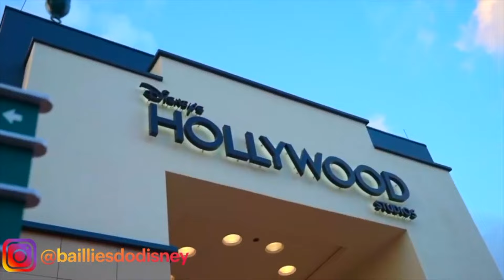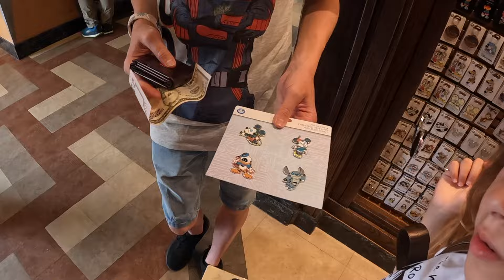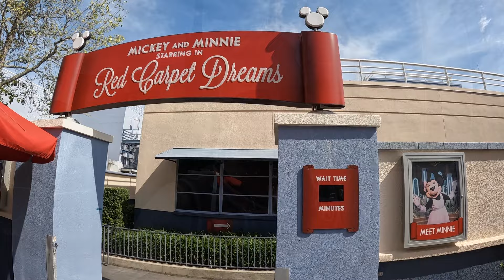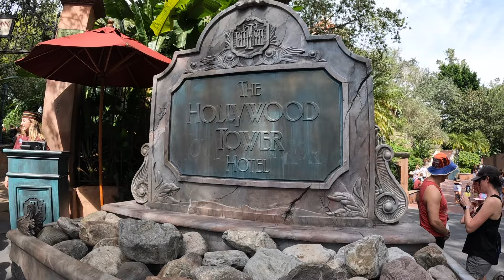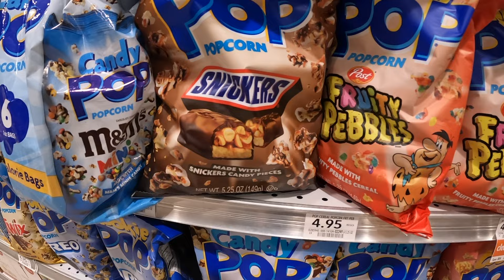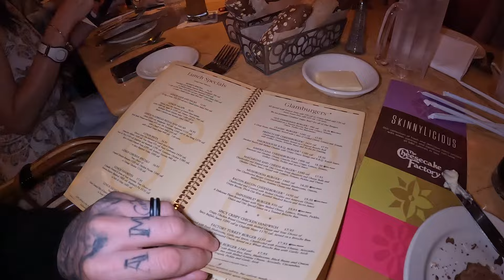Hollywood Studios | Walt Disney World | Orlando Vlog | Woody's Lunchbox | Cheesecake Factory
Welcome to day 8 of our 'Baillies Do Disney' Orlando vlog series!!! Today we head to Hollywood Studios :D

We rode a few rides and met a few characters. We had such a lovely day! We also grabbed foof at Woody's Lunchbox. This was so good :)

After an amazing day at the park we left and headed to Publix before meeting friends for dinner at Cheesecake Factory.

We love this park so much!!! It's my favourite :)

It was such an incredible day and couldn't have ended on a better note.

This is the 9th of a 14 episode vlog series :) Lots more Disney magic is coming in this series, so be sure to subscribe and set reminders by clicking the bell icon. Disney vlogs will be released  weekly :D

The Baillie Family xx

0:00 Introduction
2:20 Hollywood Studios
5:49 TOT and Pin Trading
10:00 Toy Story Land
13:30 Galaxy's Edge
18:56 Chip & Dale / Beauty & the Beast
21:40 Leaving the park
22:50 Publix
25:56 Cheesecake Factory
27:30 Sign Off